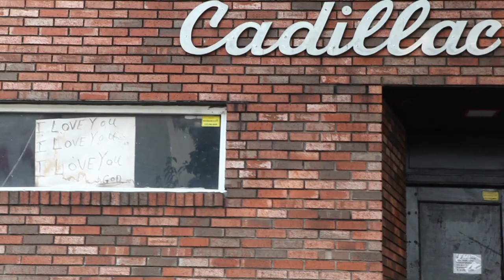Tim Davis, Gloria Alsenor demo